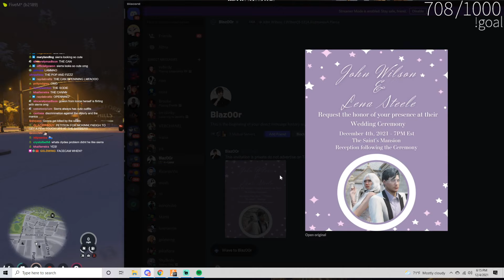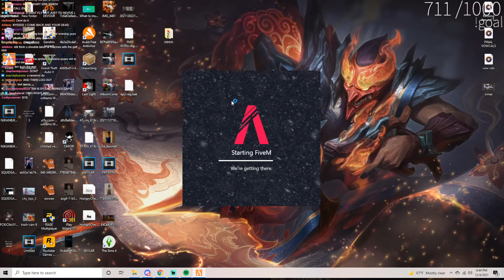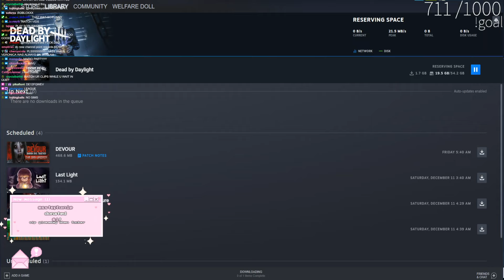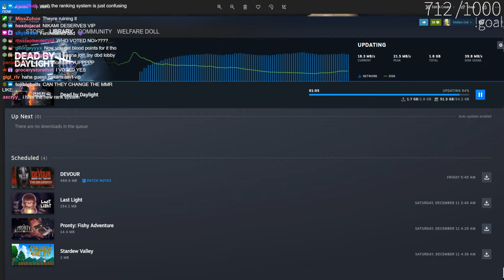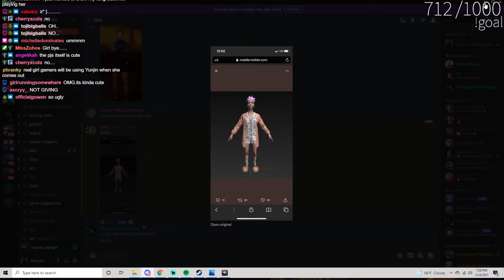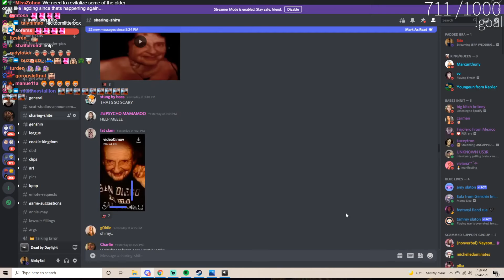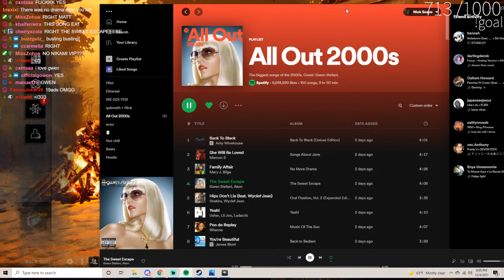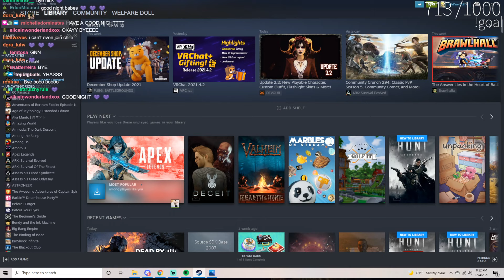(05/12/21) !SRP WEDDING NIGHT OMFGGGGGG IM SO LATE - NickDominates livestream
This was streamed last Dec 05